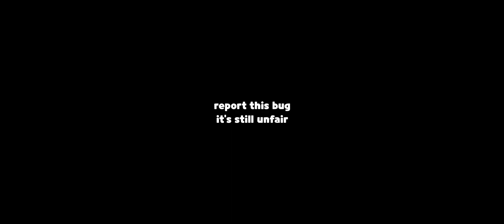[CR: Kingdom] Cookie Bugs: Network Bug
This fix has yet to be tested by a lot of people. But even if it was a successful fix, please report this bug! You worked hard, only to get a defeat?!

Anyways, I apologize for this short video, but I hope it was helpful...

Cookie Run, its series, and its spin-offs are owned by their respective owners, which includes but not limited to Devsisters Corp. I did, do, and will not create the game, the assets, the sound effects, and the background music, and have no intention to claim them. However, I do claim the recording of my videos and the editing process behind those that are associated with my playthroughs.